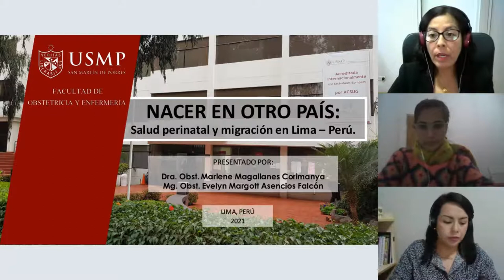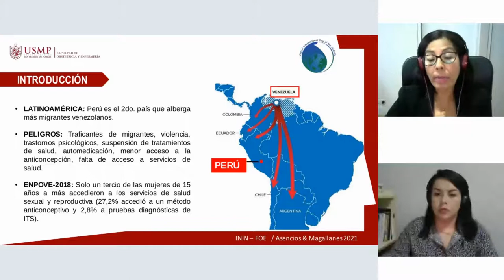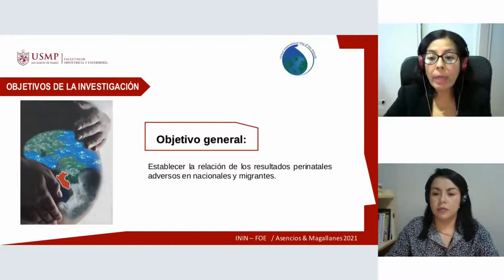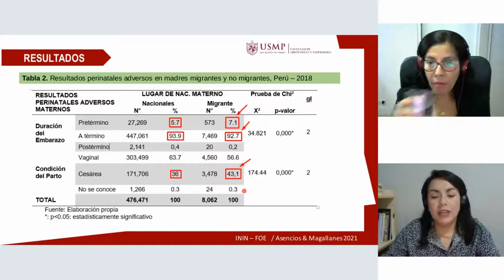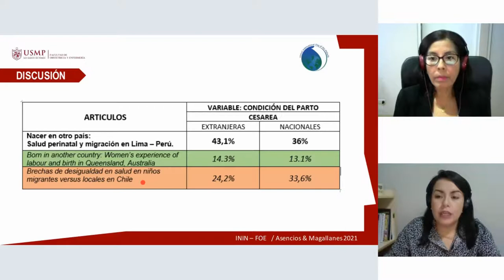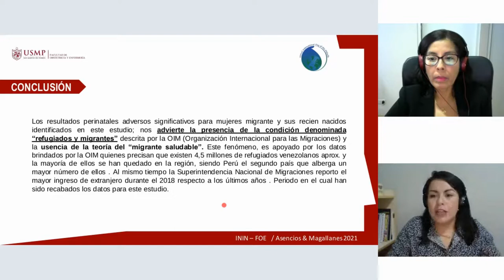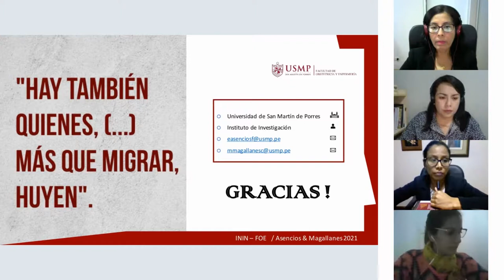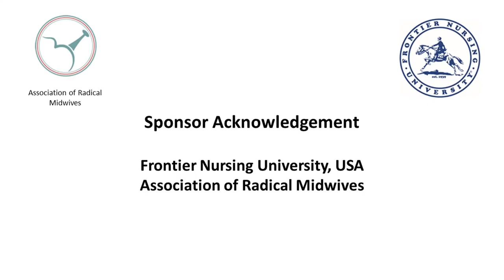05 Marlene Magallanes Corimanya y Evelyn Margott Asencios Falcón (Spanish)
Nacer en otro país: salud perinatal y migración en Lima-Perú

Speakers: Marlene Magallanes Corimanya and Evelyn Margott Asencios Falcón
Facilitators: María Navarro and Melisa Lescano

En los últimos años, la migración venezolana se ha extendido al mundo entero, siendo el Perú el segundo país receptor de dichos migrantes a nivel latinoamericano. El propósito de la investigación fue establecer la relación de los resultados perinatales adversos en mujeres peruanas y migrantes (la mayoría de ellas venezolanas). Se realizó un estudio observacional, retrospectivo, analítico, correlacional; de los datos del sistema de registro nacional de hechos vitales del Perú - 2018. Los resultados muestran diferencias estadísticamente significativas entre las migrantes y peruanas en relación a los partos pre-términos y mayor número de cesáreas, así como en los promedios de peso y talla al nacer, siendo desfavorables para las migrantes. Se concluye que la condición de migrante coloca a las gestantes en una situación de desventaja, siendo que las obstetras deberían considerar esta variable en los cuidados ante, pre y postnatales.

English: In recent years, Venezuelan migration has spread to the entire world, with Peru being the second receiving country for such migrants in Latin America. The purpose of the research was to establish the relationship of adverse perinatal outcomes in Peruvian and migrant women (most of them Venezuelan). An observational, retrospective, analytical, correlational study was carried out; of the data of the national registry system of vital events of Peru - 2018.The results show statistically significant differences between migrants and Peruvians in relation to preterm deliveries and a greater number of cesarean sections, as well as in the averages of weight and height at birth, being unfavorable for migrants. It is concluded that the migrant condition places pregnant women in a disadvantageous situation, and midwives should consider this variable prenatally and postnatally.